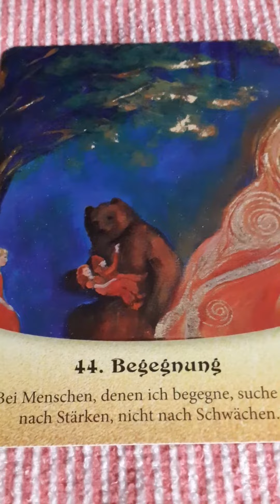Goldene Zeit ~ Goldene VerEinigung ~ LichtWegImpulse ATLANTIS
Verwendete Kartendecks:
HEUTE
Übergang in eine neue Ära
Lassen sie Freude & Liebe ihr Herz  ❤ erFüllen
Monika Gantar
Katharina Vidmar
RUNEN
LONA EVERSDEN
LIBRERO VERLAG
The Wandering Star
Tarot
CAT Pierse
Arkana Verlag
Diese Legung dient der allgemeinen Unterhaltung; kann, muss absolut nicht mit deiner Situation übereinstimmen !
Du/ Der Zuschauer ist völlig alleine   "Selbst-Verantwortlich"    für seine Handlungen und seine Entscheidungen !
ChannelingBotschaft
Suchtberaterin
Reiki - Meisterin/Lehrerin
Schreib-und Sprechmedium
Mediale
Psychologische
Beratung
Per
Telefon
Festnetz
ODER
WhatsApp / Telegramm / Instagram / Signal
Kartenlegung
Per
Kipperkarten
Tarot
KraftTiere
EngelKarten
Hüter des Lichts
... and so on
Ein Herz 💓 an:
Oder
Facebook per PN
Clarissa M. Seite
Wertschätzung
Aller Art
und/oder
gerne
SuchtBeraterin
ReikiMeisterin
„Psychologisch Medial Leben“
Psychologisch Mediale LebensBeratung
SeelenBotschaft
Channeling
Claire
Signal
! Channeling - SeelenPfad – SeelenBotschaft !
GeburtsDatum & GeburtsJahr  -
22 Zeilen / 66 €
+ Inklusivem Aktuellem Jahr
44 Zeilen / 88 €
 [@Mail & WhatsappSprachNachricht zum beliebigen anhören!]

BERATUNGS
GESPRÄCH
30 Minuten ~ 55€
[KartenKurzLegung 7-Weg plus Zusatzkarten möglich]
BERATUNGS
GESPRÄCH
60 Minuten ~ 110€
[GroßesBlatt
KartenLegung KipperKarten möglich]

-WENN DU UNVERBINDLICH DABEI SEIN MÖCHTEST
„BROADCASTGRUPPE BOTSCHAFTEN CLAIRE“
EIN HERZ AN:
UND  ODER
Signal

Über eine Wertschätzung meiner Beiträge
Tages&
WochenBotschaft
Channelings
gerne
Bankdaten:
IBAN:
DE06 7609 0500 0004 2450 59
BIC:
GENODEF 1S06
Kontonummer: 4245059
Sparda-Bank-
Nürnberg / Deutschland Kontoinhaberin:
Clarissa M. Seite
KONTAKTMÖGLICHKEITEN: